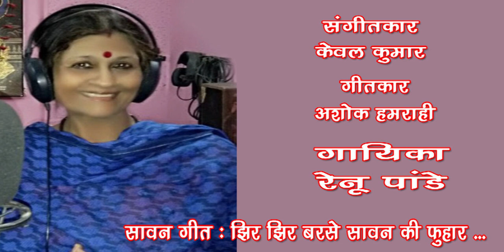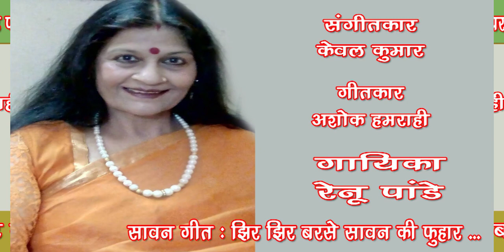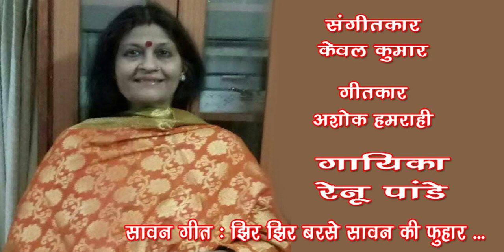Jhir Jhir Barse Sawan /Renu Pandey GharParRahenGharParSunen # Song190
Sawan Geet - Jhir jhir barse sawan ki phuhar
Singer - Renu Pandey
Music Arranger - Arun Kumar Sharma

गायिका  रेनू  पान्डे विगत  30 वर्षों से  आकाशवाणी  लखनऊ की लोकसंगीत  एवं  सुगम संगीत की  कलाकार हैं। उन्होँने  शास्त्रीय संगीत की  शिक्षा  श्री कृष्ण कुमार  कपूर जी से ली एवम्  भातखण्डे सँगीत विद्यालय से निपुण  किया है।
लोकगीत  एवं गज़ल गायकी की  शिक्षा  उन्होने यश  भारती पुरस्कार  प्राप्त  श्री  संगीतकार  श्री केवल कुमार जी से ली है  एवं उनके मार्गदर्शन में  कई कार्यकमो में  भाग लिया है। केवल जी के निर्देशन में  उन्होँने  कई सूफी गीत भी रिकॉर्ड किये हैं। रेनू  पांडे एक  गैस एजेन्सी की प्रोपराइटर हैं व लखनऊ की एक  प्रसिद्ध  मधुबनी  पेंटिंग  की कलाकार
भी, जो समय समय पर अपनी प्रदर्शनी लगाती रहती हैं। वे संगीत में अपनी माँ को प्रेरणा स्रोत मानती है व गुरु केवल कुमार जी को इस मुकाम तक पहुंचने का श्रेय देती हैं। उनका गाया ये गीत सुनिये Like करिए Share करिए ...और अपने विचार भी लिखिए।
धन्यवाद!